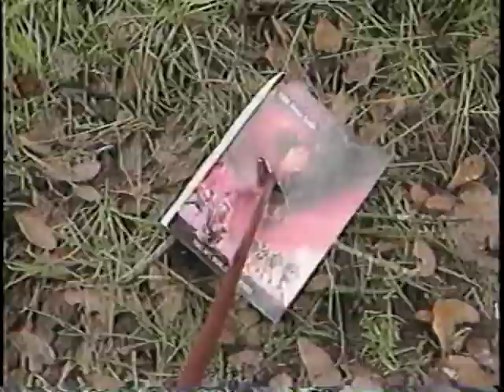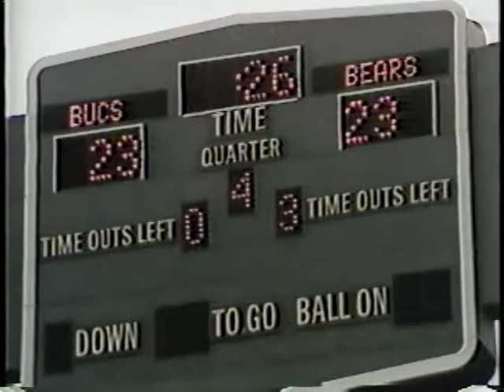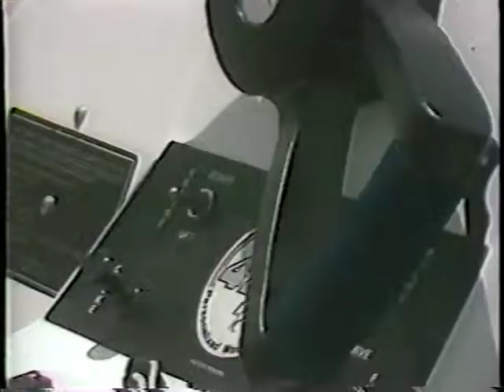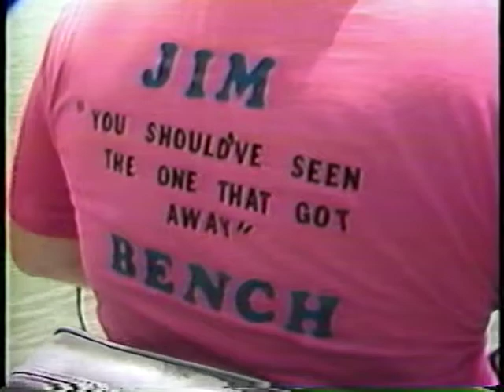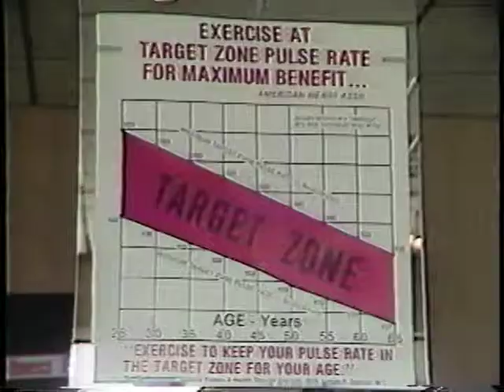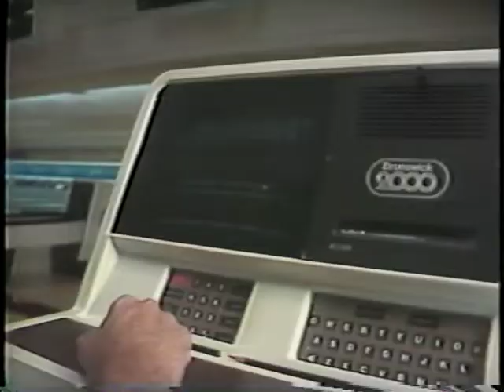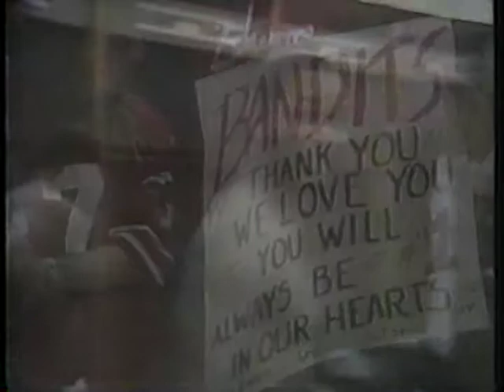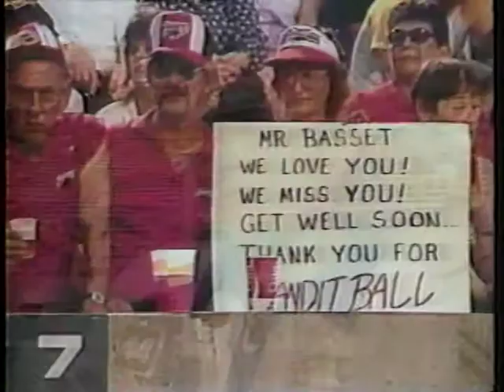Randy Scott Sports WTOG-TV Tampa Bay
Randy Scott Sports Features 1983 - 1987 WTOG-TV Tampa includes players and coaches Tampa Bay Buccaneers, Tampa Bay Bandits and other interview clips plus play-by-play clips Tampa Bay Bandits, Tampa Bay Rowdies, South Florida Bulls and Florida Gators.